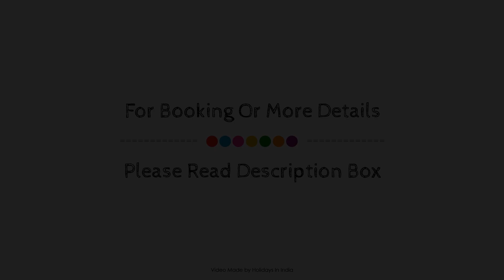Hilton Mumbai International Airport, India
About Property:
Stop at Hilton Mumbai International Airport Hotel to discover the wonders of Mumbai. The hotel offers a high standard of service and amenities to suit the individual needs of all travelers. Take advantage of the hotel's 24-hour room service, 24-hour security, daily housekeeping, gift/souvenir shop, 24-hour front desk. Television LCD/plasma screen, mirror, slippers, sofa, towels can be found in selected guestrooms. Entertain the hotel's recreational facilities, including hot tub, fitness center, sauna, outdoor pool, spa. Discover all Mumbai has to offer by making Hilton Mumbai International Airport Hotel your base.
Searching For
1. Hilton Mumbai International Airport
2. Hilton Mumbai International Airport Virtual Tour
3. Hilton Mumbai International Airport Rooms
4. Hilton Mumbai International Airport Amenities
5. Hilton Mumbai International Airport Videos
6. Hilton Mumbai International Airport Offers
7. Hilton Mumbai International Airport Deals
Audio Credit:
Track Title: Reasons To Hope
Artist: Reed Mathis